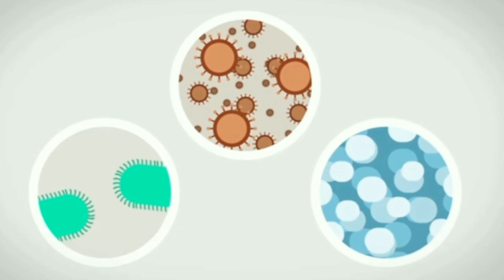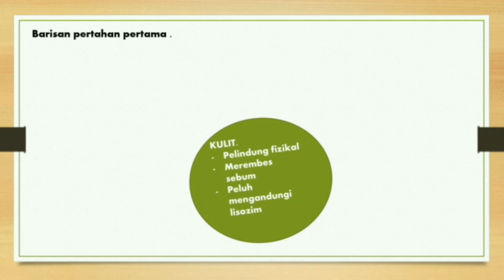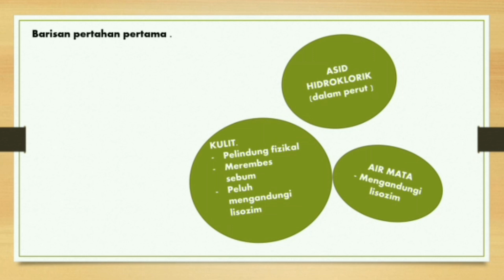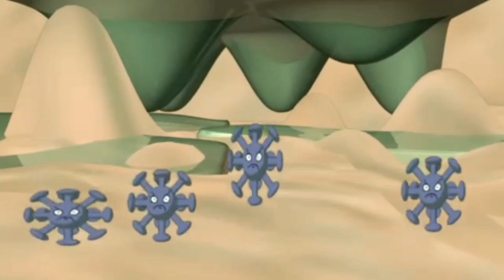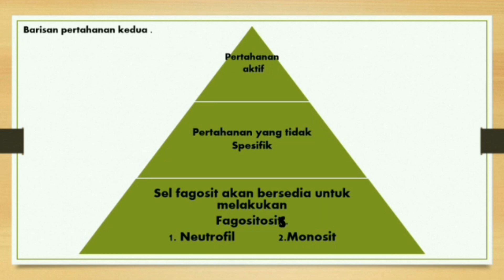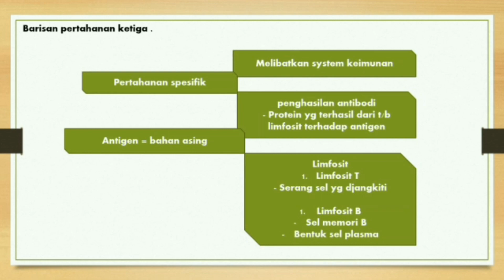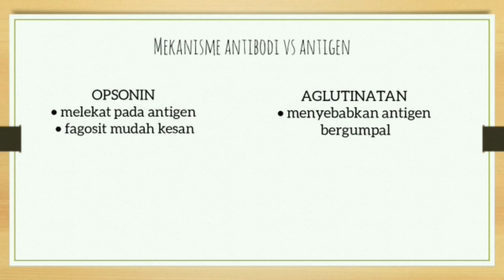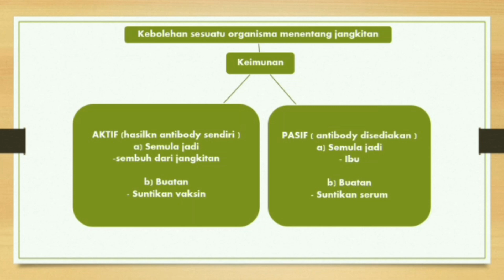Biologi Tingkatan 5 Bab 1.5 Peranan Sistem Peredaran Darah dalam Mekanisme Pertahanan Badan SPM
Sr. Eliza